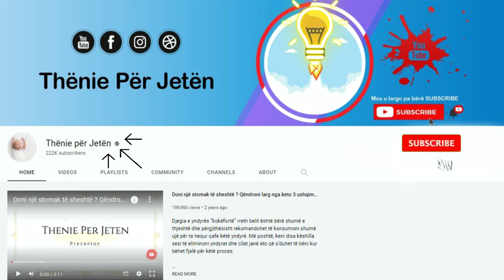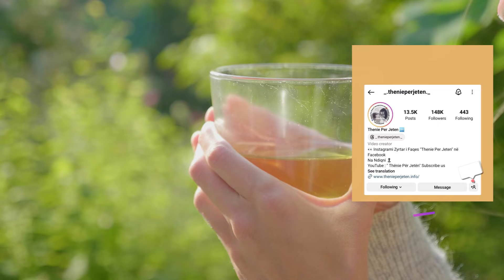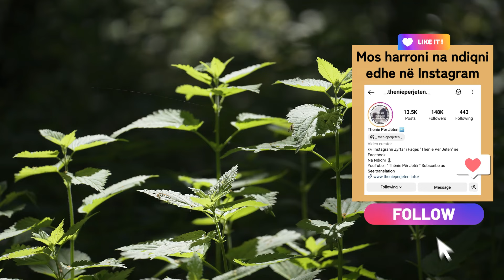Ja përse duhet ta mblidhni hithrën, trajton këto 6 problem nga të cilat vuajnë shumica e shqiptarëve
Nuk ka iilaç natyral më të mirë se hithra e re. Hithra është e pasur me vitamina A, B2, C, D dhe K dhe përmban lëndë ushqyese të tilla si antii oksiidantë, amiinoacidee dhe klorofiil. Gjithashtu një burim i mirë i kalciumit, kaliumit, jodit, manganit dhe hekurit.

There is no better natural remedy than young nettle. Nettles are rich in vitamins A, B2, C, D and K and contain nutrients such as antioxidants, amino acids and chlorophyll. Also a good source of calcium, potassium, iodine, manganese and iron.